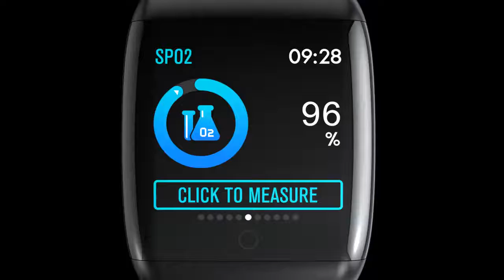Smart Watch With Bluetooth Wireless Earphone Smart